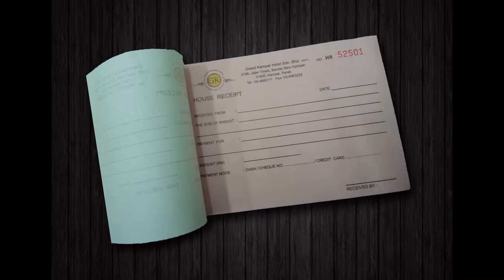Kulai jaya Bill Book, Business Form, Design, Printing, Delivery in Kulai jaya Johor Malaysia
Kulai jaya Offset Printing Shop | Offset Printing Shop in Kulai jaya Johor Malaysia
Kulai jaya Digital Printing Shop  |  Digital Printing Shop in Kulai jaya Johor Malaysia
Kulai jaya Offset Printing Company  |  Offset Printing Company in Kulai jaya Johor Malaysia
Kulai jaya Digital Printing Company  |  Digital Printing Company in Kulai jaya Johor Malaysia
Kulai jaya Offset Printing Service  |  Offset Printing Service in Kulai jaya Johor Malaysia
Kulai jaya Digital Printing Service  |  Digital Printing Service in Kulai jaya Johor Malaysia

Kulai jaya Bill Book Printing Shop  |  Bill Book Printing Shop in Kulai jaya Johor Malaysia
Kulai jaya Bill Book Printing Company  |  Bill Book Printing Company in Kulai jaya Johor Malaysia
Kulai jaya Bill Book Printing Service  |  Bill Book Printing Service in Kulai jaya Johor Malaysia
Kulai jaya Bill Book Design Service  |  Bill Book Design Service in Kulai jaya Johor Malaysia
Kulai jaya Print Bill Book Service  |  Print Bill Book Service in Kulai jaya Johor Malaysia
Kulai jaya Bill Book Delivery Service  | Bill Book Delivery Service in Kulai jaya Johor Malaysia
Kulai jaya Bill Book Maker  | Bill Book Maker in Kulai jaya Johor Malaysia

Kulai jaya Business Form Printing Shop  |  Business Form Printing Shop in Kulai jaya Johor Malaysia
Kulai jaya Business Form Printing Company  |  Business Form Printing Company in Kulai jaya Johor Malaysia
Kulai jaya Business Form Printing Service  |  Business Form Printing Service in Kulai jaya Johor Malaysia
Kulai jaya Business Form Design Service  |  Business Form Design Service in Kulai jaya Johor Malaysia
Kulai jaya Print Business Form Service  |  Print Business Form Service in Kulai jaya Johor Malaysia
Kulai jaya Business Form Delivery Service  | Business Form Delivery Service in Kulai jaya Johor Malaysia
Kulai jaya Business Form Maker  | Business Form Maker in Kulai jaya Johor Malaysia

Kulai jaya Receipt Book Printing Company  |  Receipt Book Printing Company in Kulai jaya Johor Malaysia
Kulai jaya Invoice Book Printing Shop  |  Invoice Book Printing Shop in Kulai jaya Johor Malaysia
Kulai jaya Cash Book Printing  |  Cash Book Printing in Kulai jaya Johor Malaysia
Kulai jaya Print Voucher Book  |  Print Voucher Book in Kulai jaya Johor Malaysia
Kulai jaya Purchase Order Book Printing  |  Purchase Order Book Printing in Kulai jaya Johor Malaysia
Kulai jaya Billing Book Offset Printing Company  |  Billing Book Offset Printing Company in Kulai jaya Johor Malaysia
Kulai jaya NCR Bill Book Printing  |  NCR Bill Book Printing in Kulai jaya Johor Malaysia
Kulai jaya Custom Made Bill Book  |  Custom Made Bill Book in Kulai jaya Johor Malaysia
Kulai jaya Bill Book with Numbering & Perforation Line Maker  |  Bill Book with Numbering & Perforation Line Maker in Kulai jaya Johor Malaysia

Kulai jaya Commercial Air Conditioning System in Kulai jaya Johor Malaysia